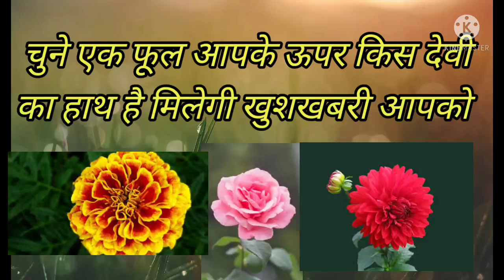Tarot reading in hindi | चुने एक फूल आपके ऊपर किस देवी का हाथ है मिलेगी खुशखबरी आपको